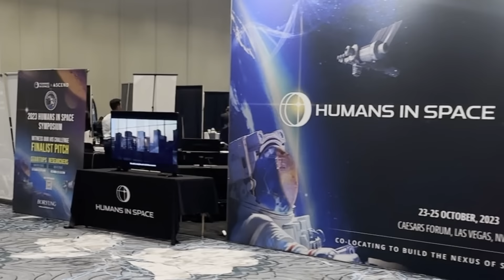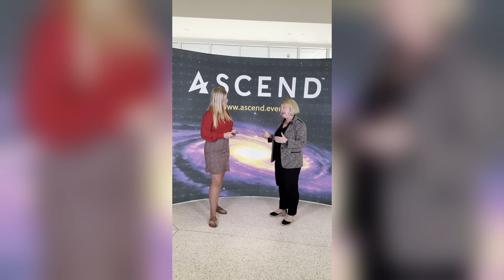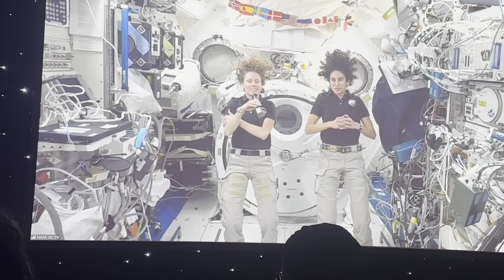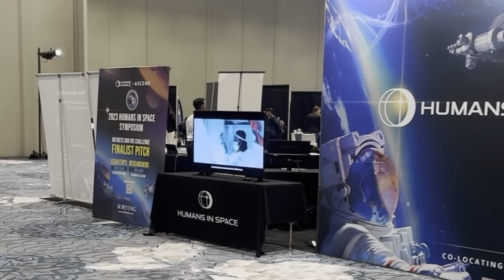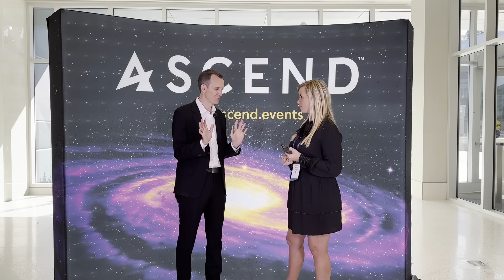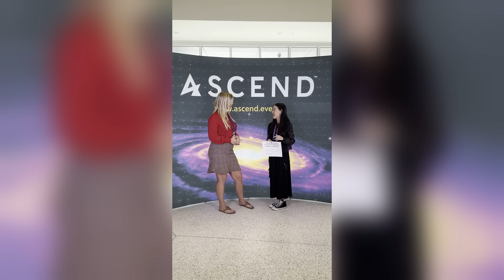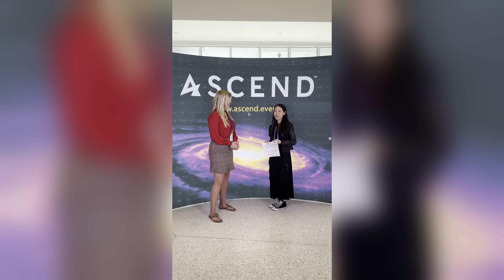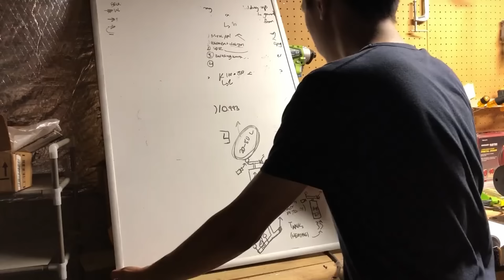ASCEND Space: Moon, Mars, and Beyond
Here are some interviews from the 2023 ASCEND Space conference.